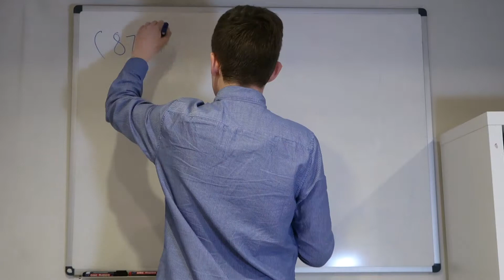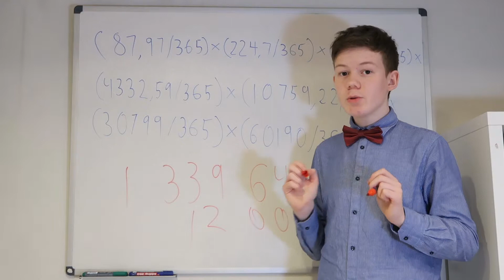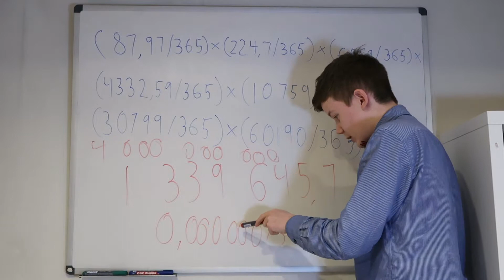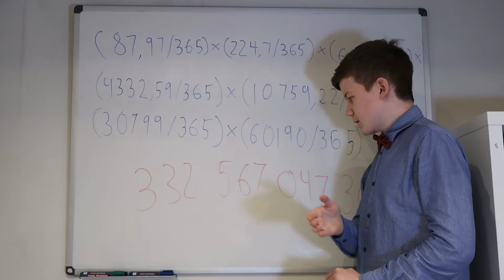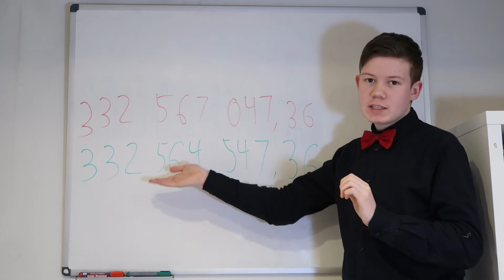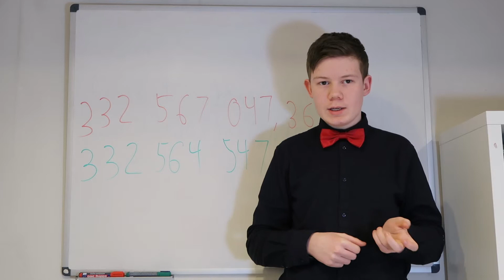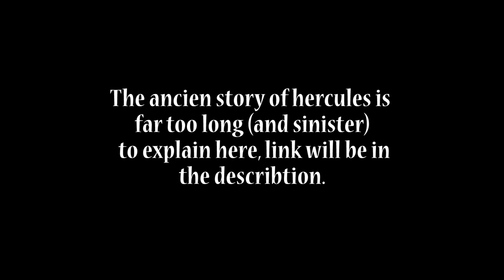Hercules-theory: the titans have NO ESCAPE!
In Hercules (1997), the titans can only escape their prison whenever the planets are at line with one another, but how often is this, and should we worry about a sudden attack from titans soon?

I used wikipedia for the orbits of the (dwarf) planets.
How old is the solar system?

Camera: Canon PowerShot G7 X Mk. II
Video editor: Adobe Premier Elements 15
Mic: Zoom H1 and kit